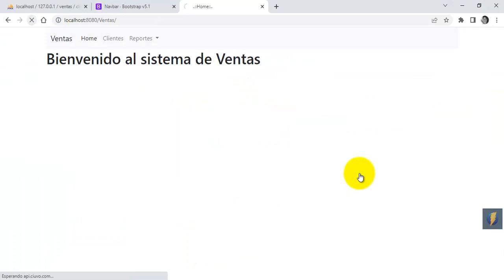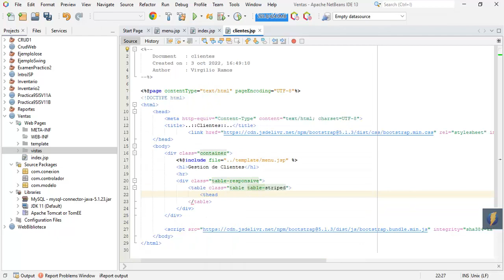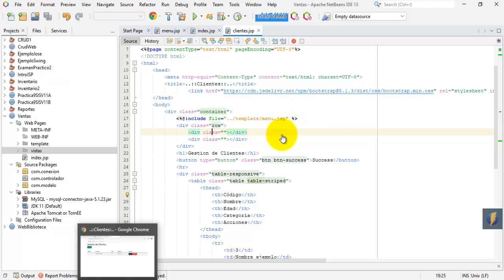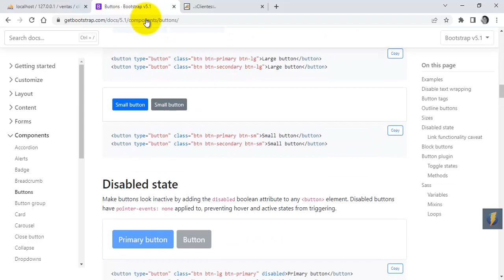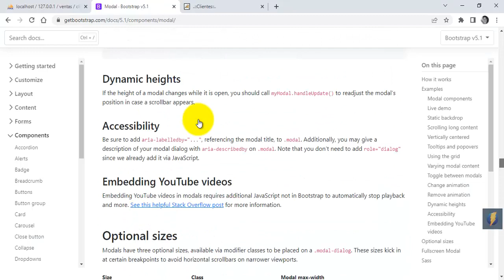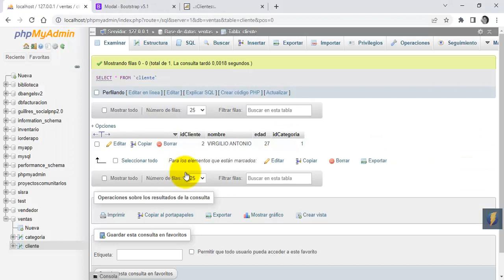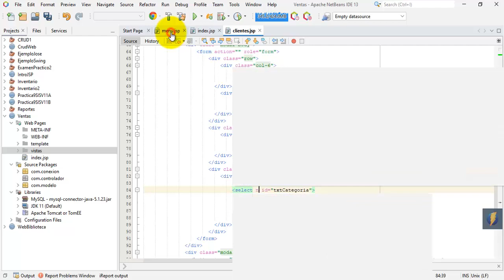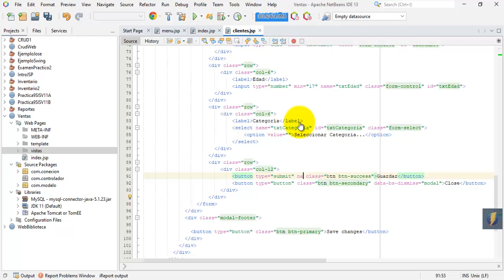CRUD JAVA Web JSP parte 2 - Etapa de diseño con Bootstrap 5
Saludos, Siguiendo con el tutorial JSP ya estamos en la etapa de Diseño con Bootstrap 5 para luego empezar a codificar las funcionalidades implementando MVC.